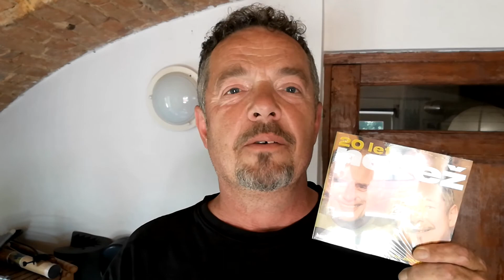Neřež 11.6.2018 v Prešove, penzion Átrium o 19.30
Uvedení nového dvojitého CD skupiny Neřež k 20.výročí vzniku skupiny. Prodej a autogramiáda po koncertě zakládajících členů Nerez a Neřež Víta Sázavského a Zdeňka Vřešťála. Vstupenky rezervace na 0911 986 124 alebo priamo v penzióne Átrium.